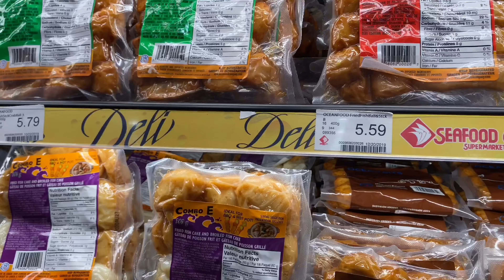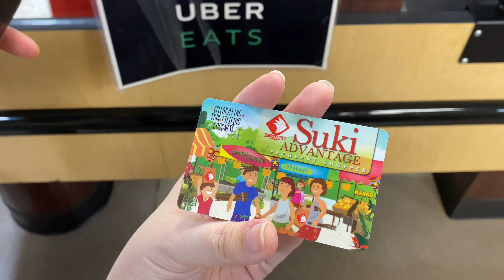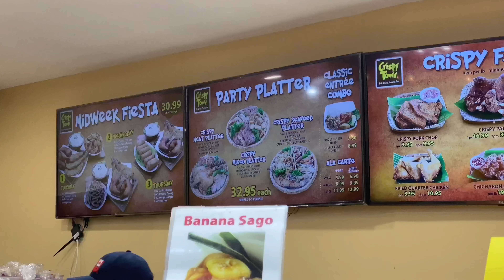Trial Vlog @ Seafood City, Mississauga, Ontario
This vlog entry is just for trial. It was not even planned. 😂